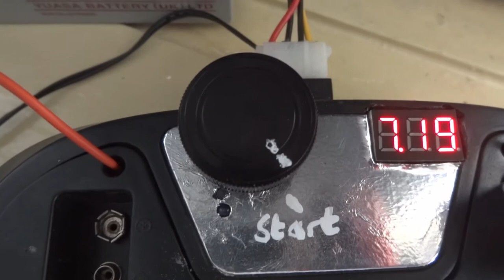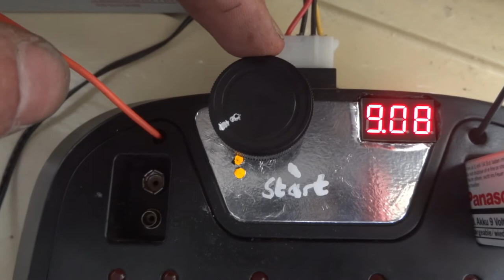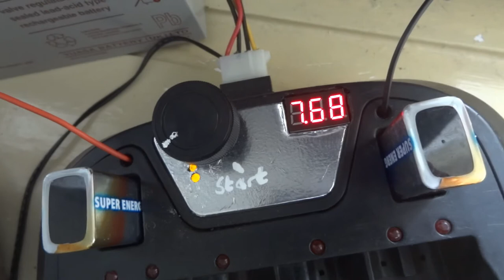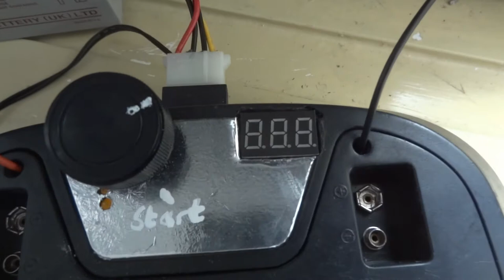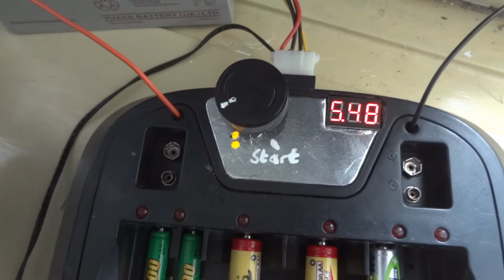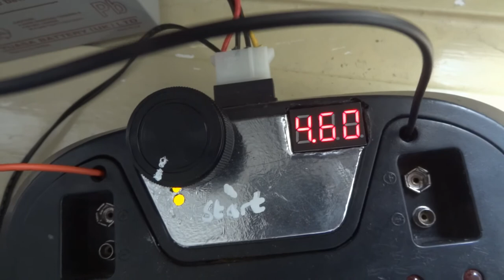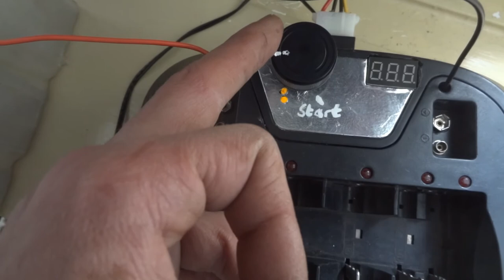Re-EMF Tischladegerät für Christiane